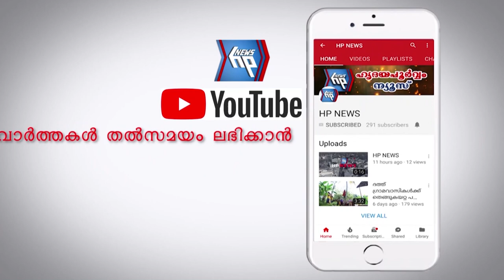62 കാരിയെ 30കാരിയാക്കിയ മേക്ക് ഓവർ സമൂഹ മാധ്യമങ്ങളിൽ വൈറലാകുന്നു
62 കാരിയെ 30കാരിയാക്കിയ മേക്ക് ഓവർ സമൂഹ മാധ്യമങ്ങളിൽ വൈറലാകുന്നു